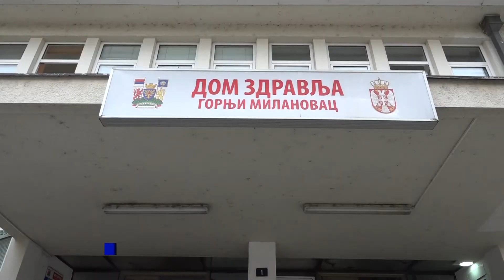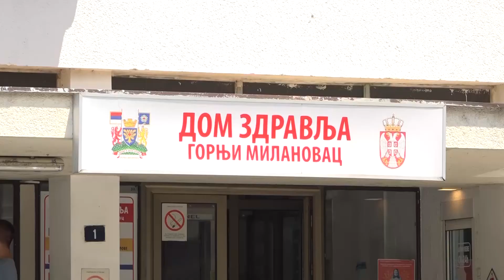PRILOG - JOŠ DVA LICA POZITIVNA NA COVID 19, UKUPNO 24 / 29.10.2020. / TV GM Plus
Još dva lica su u predhodna 24 sata potvrđeno pozitivna na Covid 19, čime je ukupan broj inficiranih korona virusom na području gornjomilanovačke opštine dostigao 24.